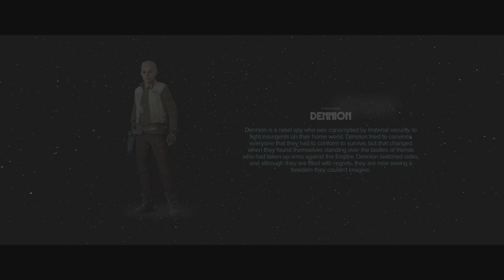Star Wars Outlaws: Round 2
Round 2 of the Star Wars Outlaws walkthrough